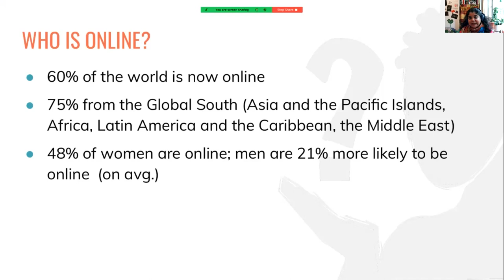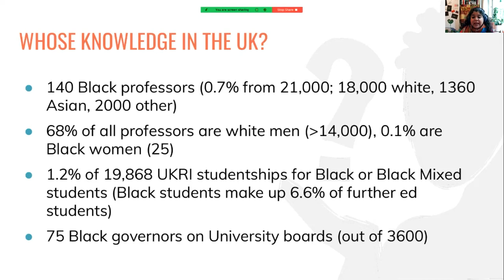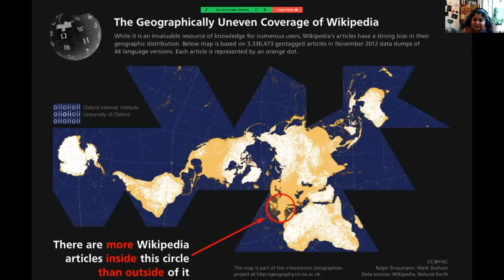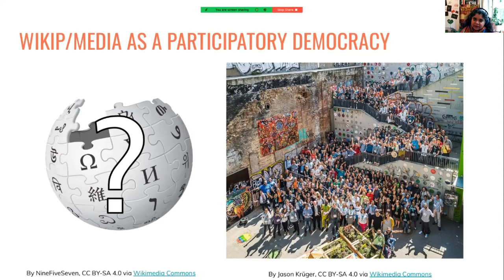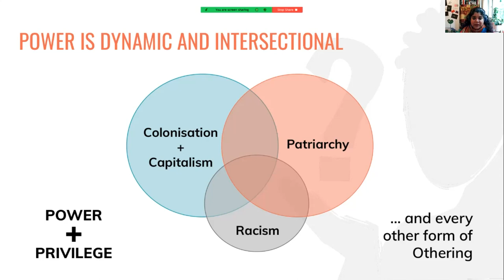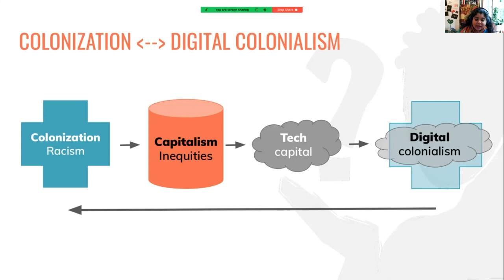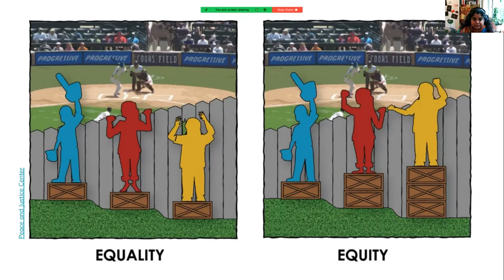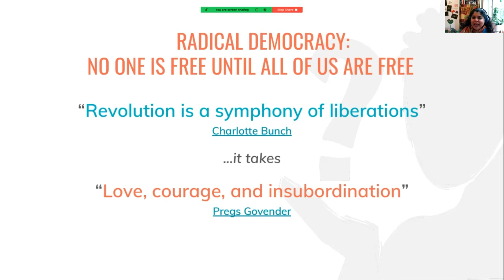DecidimFest21: Decolonising the Internet and radical democracy: practice and possibility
Anasuya Sengupta is Co-Director and co-founder of Whose Knowledge?, a global multilingual campaign to centre the knowledges of marginalised communities (the majority of the world) online. She has led initiatives in India and the USA, across the global South, and internationally for over 20 years, to amplify marginalised voices in virtual and physical worlds.

Anasuya Sengupta and Paola Ricaurte will hold a dialogue together with Tayrine Dias to discuss about data decolonialism. But first, watch the talks each one of them recorded for Decidim Fest so you can prepare for the debate.